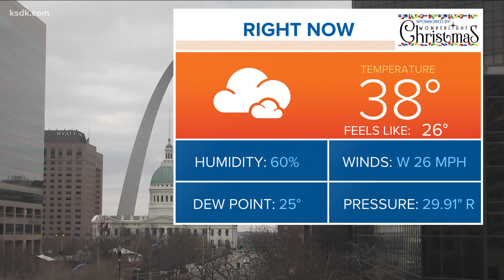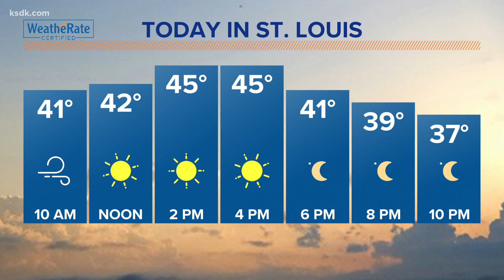Search and rescue continues at Amazon warehouse in Edwardsville after storm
Two waves of storms hit the bi-state area around St. Louis. Several people have died in the aftermath of the storm.